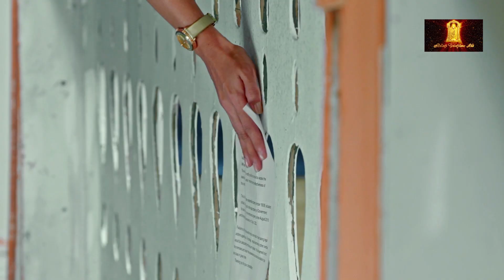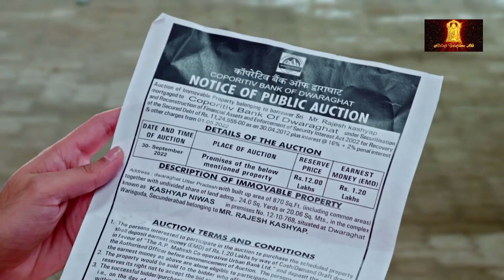मेजर आर्यन डॉ. ज्योति को लेके सीरियस है | Yeh Dil Mange More|Ep 36 | Hindi TV Serial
Cast -

Akshay Mhatre as Major Aryan Singh
Twinkle Patel as Dr. Jyoti
Shefali Rana as Kiran Mehra